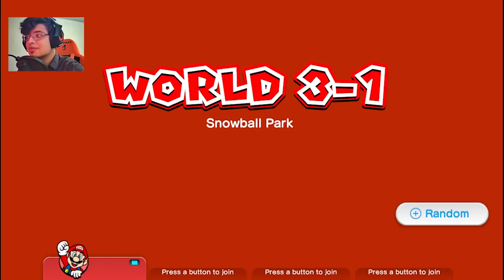💎 SUPER SONIC vs BALAS GIGANTES❗ Super Sonic 3D World #3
Buenos días! Espero que la pases muy bien o que este video te haga reír! :D Disfruta del video!